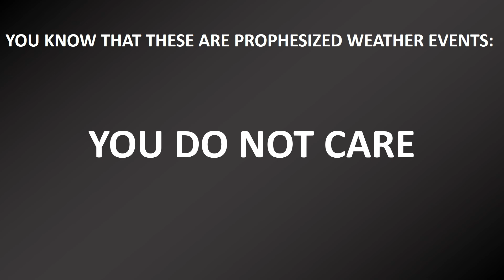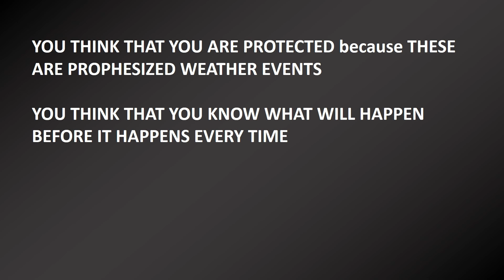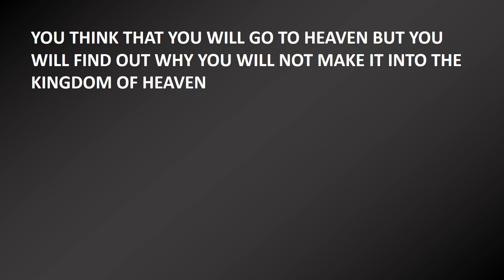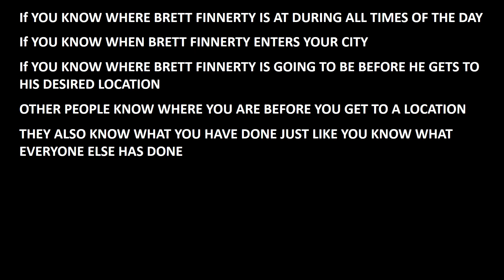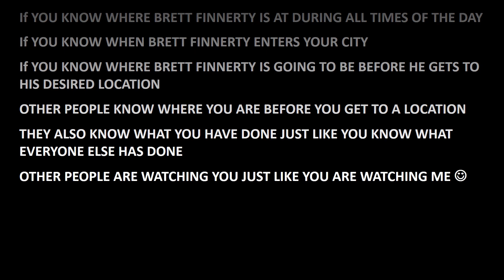2132 Precognition, This is where THE LORD GOD STOPS PROTECTING YOU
Today is November 3, 2024

The person at the end of this video is supposed to be called Jason Person

Karen Person once told me that he did something very bad to her and then bragged about it to his friends

I believe that his friends know the truth but they thought that it was funny

I remember this man threatening me "Jason Person"

He said something to that fact that if I said anything about this picture that he would get me himself

Hey Jason, I said something about this picture

Have a good day, your cell mate might be Bill Bartol or Til (Tom) Phan